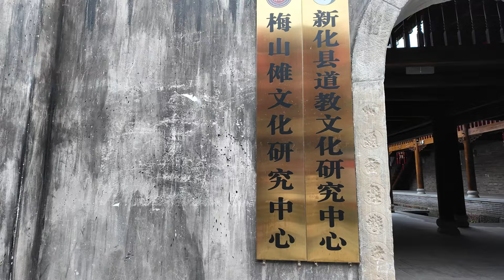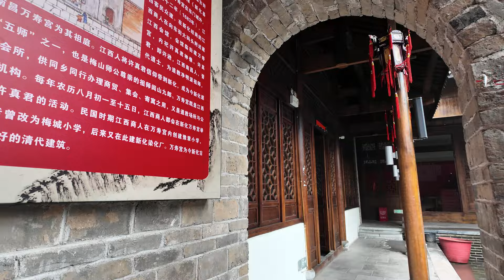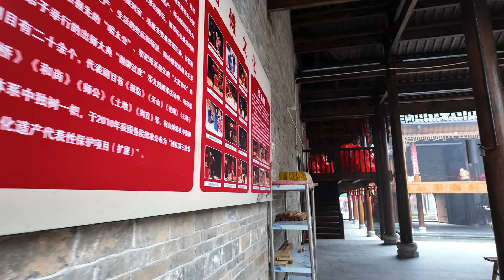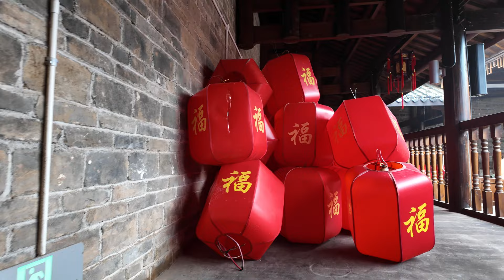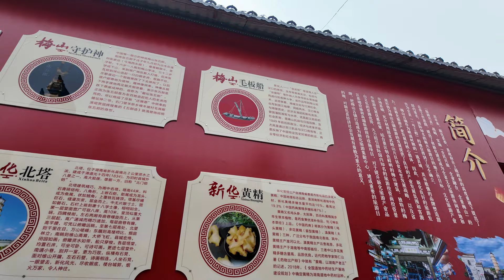Walking in Hunan Province's Xiangdong Street during Chinese New Year 2024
Xiangdong Street is an old street in Xinhua Town, Hunan Province, built in the Ming Dynasty.(向东街)
Xiangdong Street has a total length of more than 2,000 meters, and the street is paved with green stone slabs. There are still alleyways, attics and mansions, and stores on both sides.
On this street, there is also a Taoist Cultural Institute, which enshrines Lao Tzu.
Xiangdong Street is famous for its beef rice noodles, and now Xiangdong Street brand rice noodles have become nationally famous. The smooth and elastic noodles with well-cooked beef, pure and rich pork bone soup, and the ancestral secret soup, the flavor is really good!
Walk with me on this old street, full of fireworks!